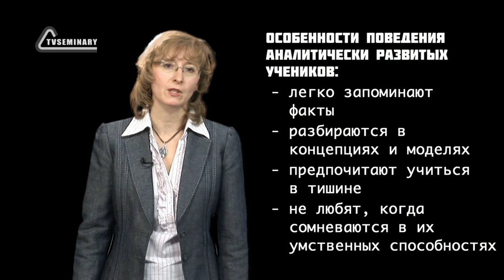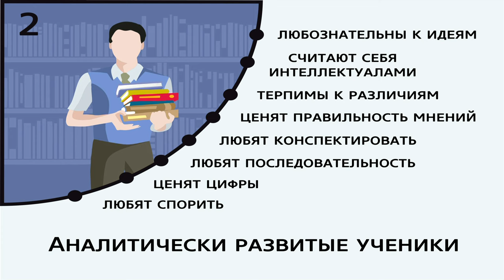GS501 M2 W2 L08 Стили обучения - аналитически развитые ученики